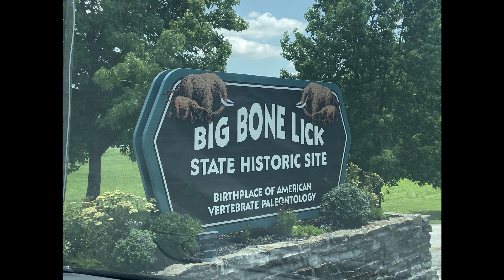Current Backloggers: Episode 73 - Wario The Jaguar!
On today's episode we talk about: what we've been up to, what we've been playing, our latest media pickups, what we've been watching, & so much more!